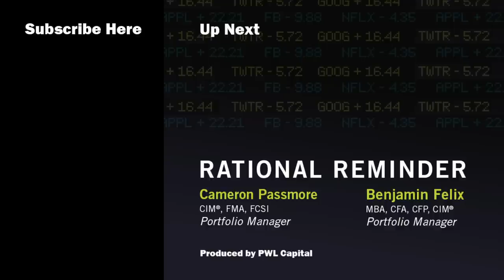Prof. Eric J. Johnson: Choice Architecture and Financial Decisions | Rational Reminder 240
The decisions we make may be further out of our control than we’d like to imagine. Today we are joined by Professor Eric J. Johnson to discuss choice architecture and its role in financial decision-making. Eric is a decision science expert and the author of the book, The Elements of Choice: Why the Way We Decide Matters. In this episode, we learn about the various factors that impact not only decision-making but the effort required to make a decision. Eric shares his philosophy on free will and shares advice for making important decisions and guiding clients to find the right choice as a financial advisor. Tune in to discover how to minimize the influence of the choice architect and take charge of your decisions!

Timestamps:
0:00 Intro
4:16 Describing the "Hidden Partner" that accompanies us in our decisions
6:46 Plausible paths, and how we choose them
10:06 Tactics to combat recall and memory issues in decision making
12:15 The impact of recent events on our decision making
19:02 Importance of default choices in determining what we ultimately choose
21:48 Other effects that drive the influence of defaults
26:02 The optimal number of options to present for a choice
28:18 How to determine if too many options are presented
34:23 The way options are described affects decisions
41:56 The role a choice engine plays in influencing choice
45:00 The role a choice engine can play in educating its users
51:23 Is absolute free will an illusion?
54:31 Suggestions to minimize the influence of choice architecture
59:08 Eric's recommendation for making broad decisions involving financial advisors
1:00:45 Eric defines success in his life